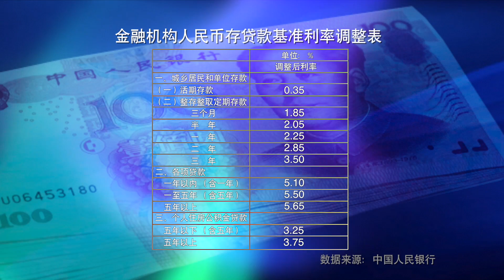GFX China cuts interest rates trt 25s XZ